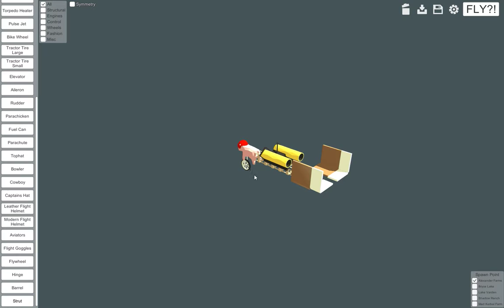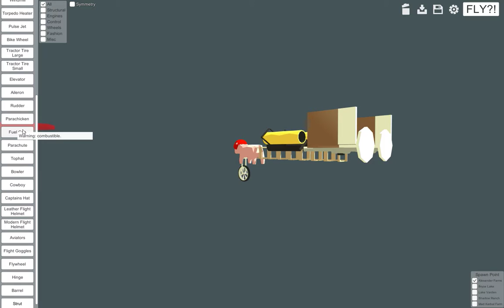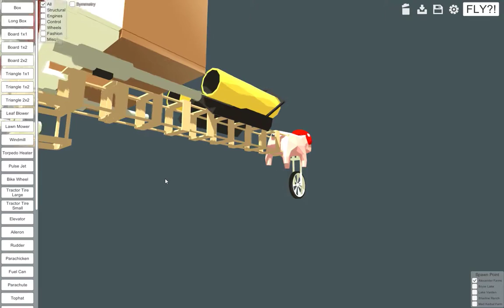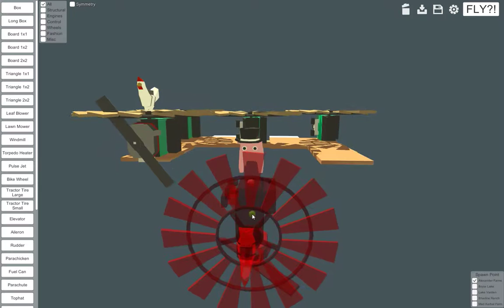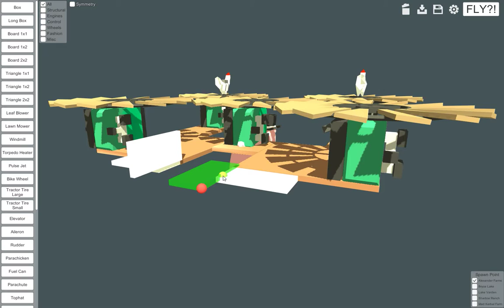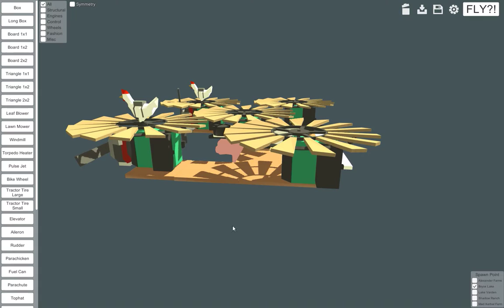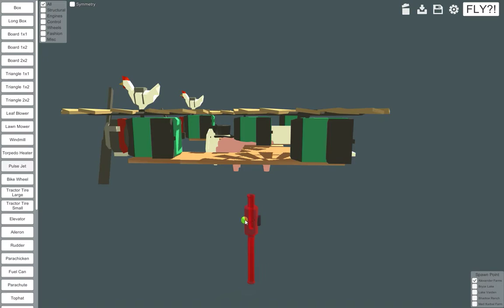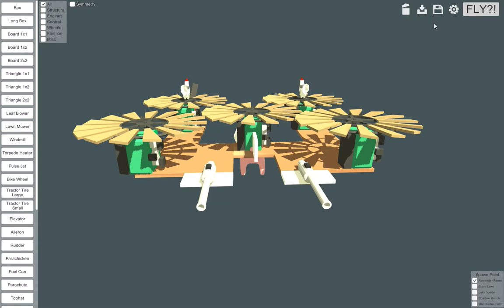When Pigs Fly - Let's Play Part 1 (A barnyard flying simulator!)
Here's the first video of a new simulation sandbox game I found: When Pigs Fly!

Your objective is simple: MAKE THIS PIG FLY!  Use various items around the barnyard to create a flying machine or ridiculous proportions!